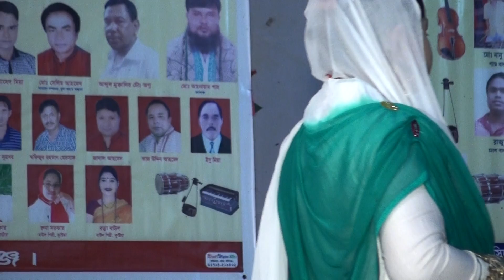baul gaan | Mukta Hobigonj | Doyal Armar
baul gaan
New A.K.P Video Recording Centre.Mr Bahar 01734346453
For more videos Visit :

 All  Song's Has BEEN UPLOADED WITH THE PERMISSION OF SINGERS (Shilpi's) AND CONCERT AUTHORITY MEMBERS.

                                     :: WARNING :::
This content's Copyright is reserved for Ajs Baul Gaan Nabigonj . Legal action will be taken against those who violate the copyright of the following material presented!